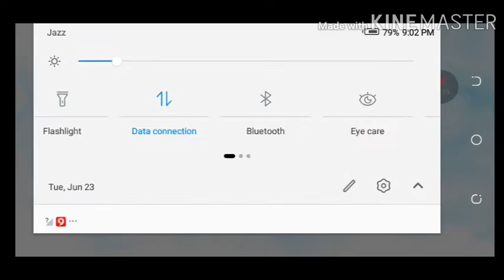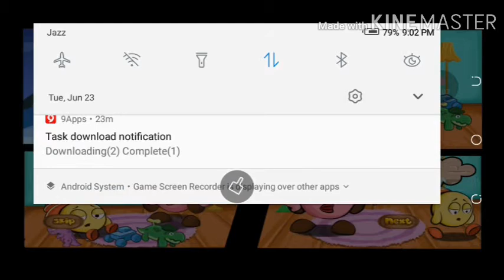The adventure story 2 by farhadali gaming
Hi gays kasay hu omied kerta sab achay hu gay gays mhujay editing bikul nai ati pher bhi app key liy vedio lata hu tu app samhj saktey hu mhujay ek vedio benanay key liy kitni mhenet lagti hu gay tu gays app  ek like to kiya keru  like keranay key app key koi passay nai lagtey aur na mhujay koi passay miltay hai tu like ker dia kero ok by keep like share  subscribe farhadali gaming peace